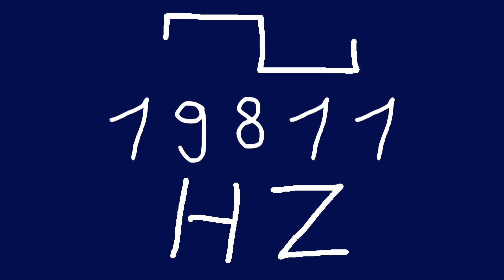19811 hz square